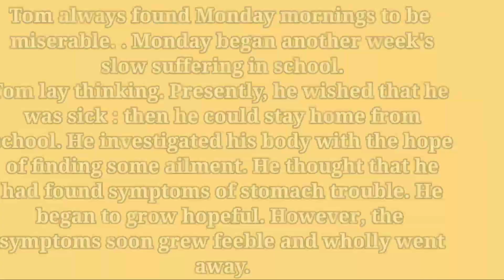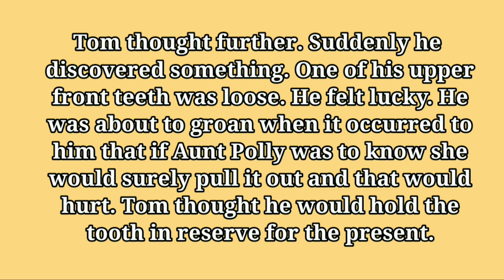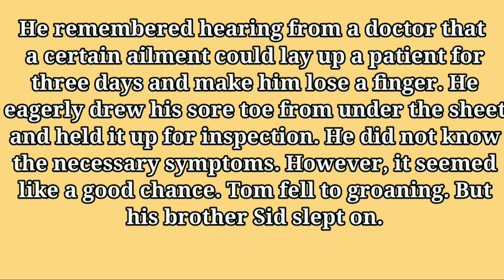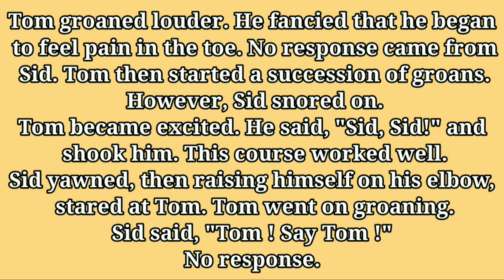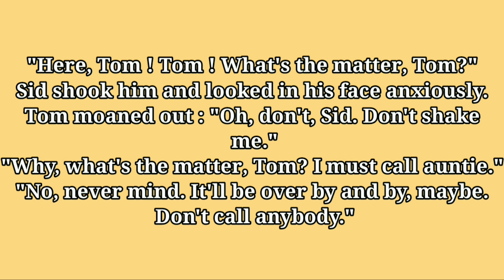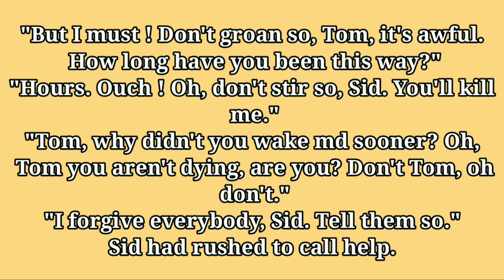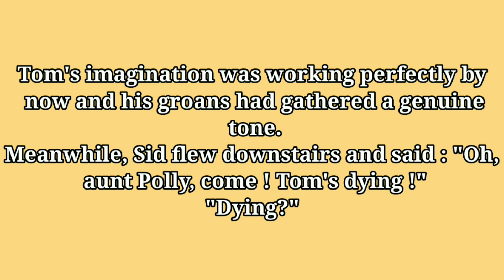Tom Loses a Tooth by Mark Twain in hindi । Class 9 । Data Tuition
Hello friends ️😎

Topic :- Tom Loses a Tooth by Mark Twain in hindi । Class 9 । WB BOARD । ENGLISH । data tuition.

PLEASE,

Directed by,
               ME (AASHUTOSH GUPTA)
                and my sister RIYA GUPTA

JAI HIND.
VANDE MATRAM.

By datatuition